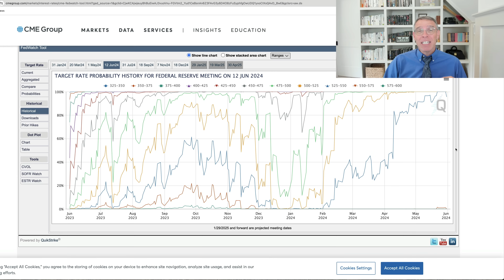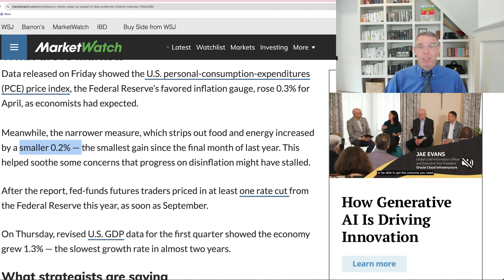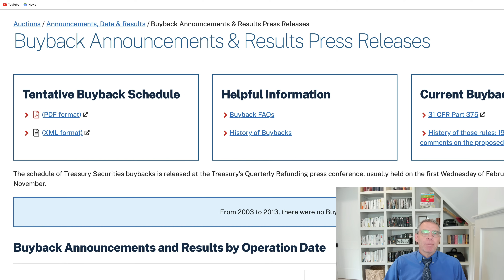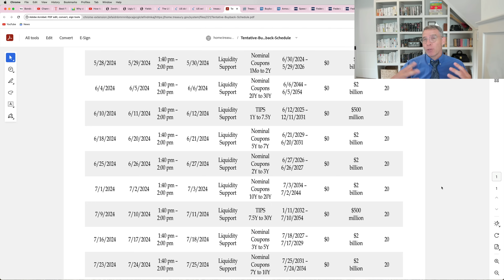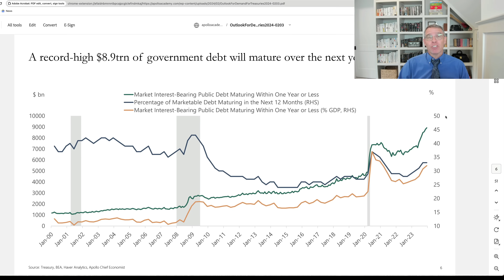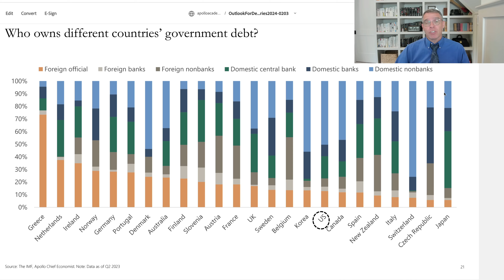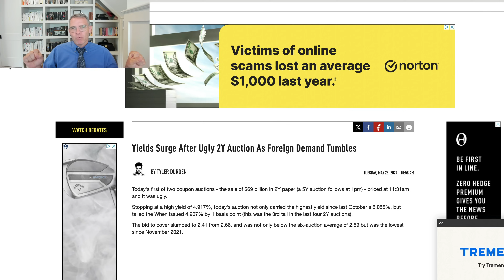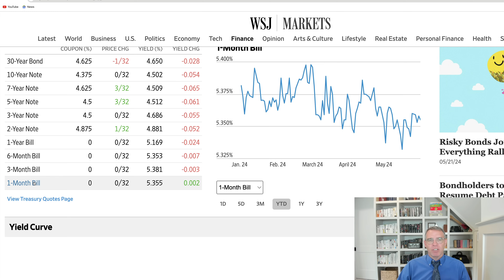Unraveling The Treasury Yield Tug Of War: What's Really Driving The Market?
Treasury yields have been volatile recently.  What is pulling yields down and what pushes them higher